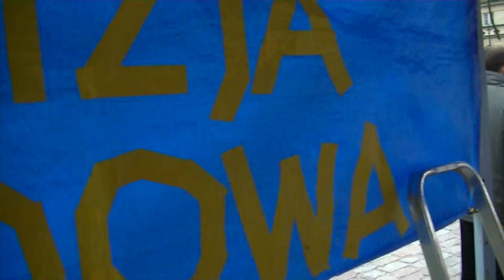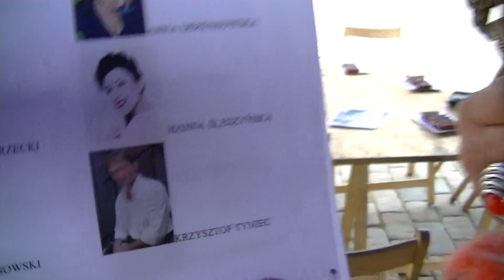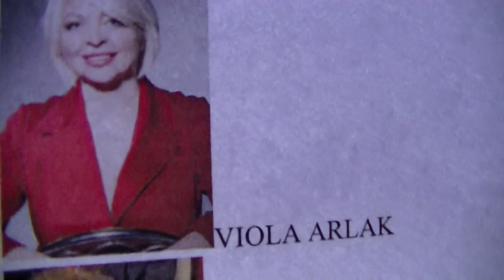PANI IZABELA REPREZENTUJE TEATR CAPITOL W TELEWIZJI NARODOWEJ 02-05-2014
2 maja 2014 - Pani Izabela reprezentuje Teatr Capitol podczas plenerowej sesji TELEWIZJI NARODOWEJ.